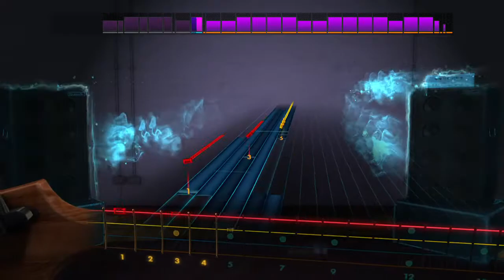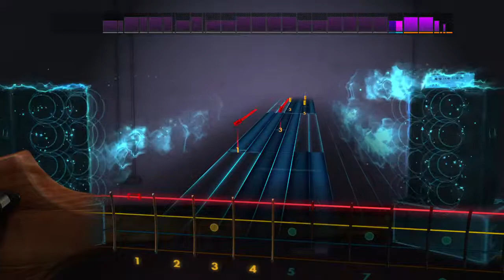Def Leppard Foolin' 100 Percent Rocksmith 2014 Bass Cover AmProJazz